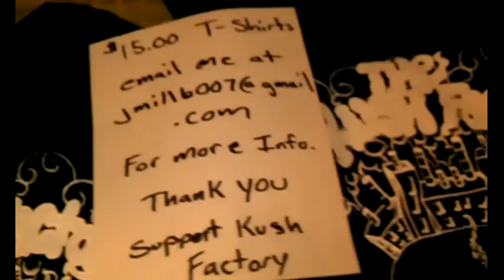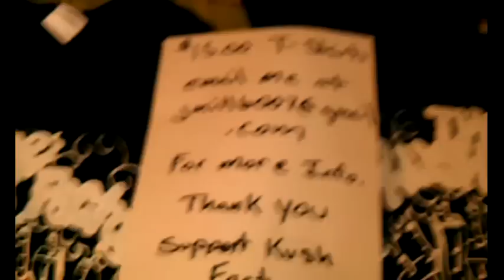THE KUSH FACTORY T SHIRTS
T SHIRTS WELL BE MAIL OUT TO YOUR ADDRESS.